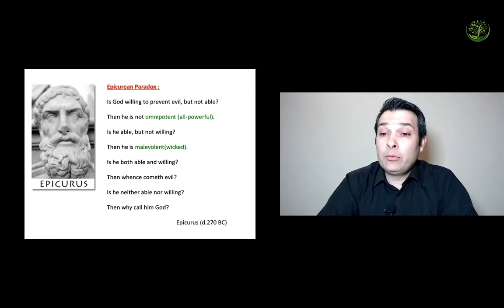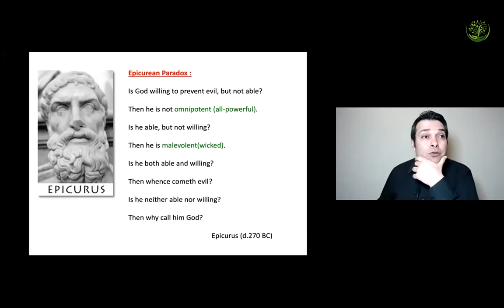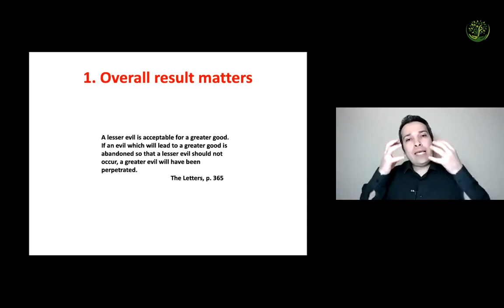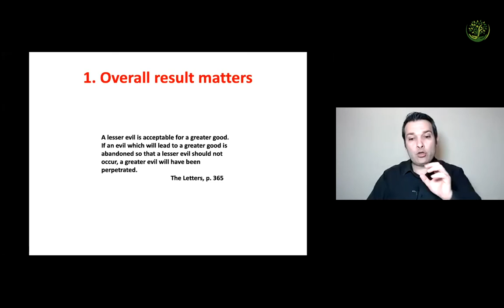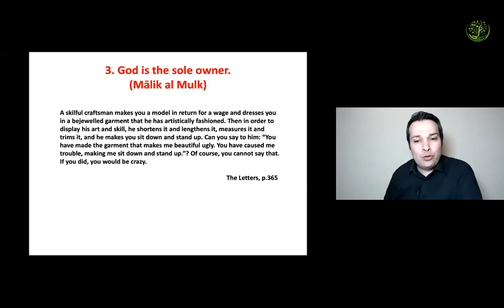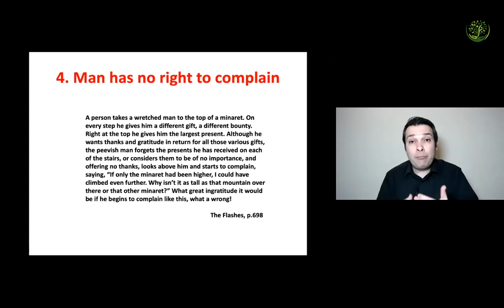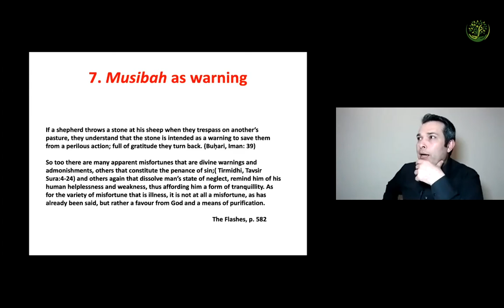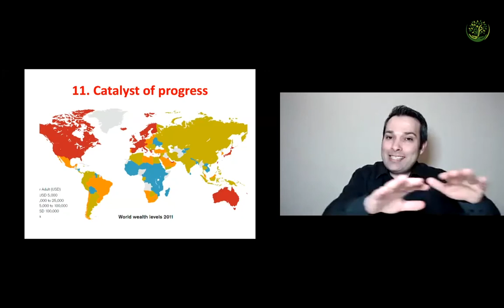The Problem of Evil and Suffering in Covid Days, Dr. Hakan Gok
CRC SEMINARS 2

The pandemic caused by COVID-19 has changed the world dramatically. It has caused a lot of disruption and upset to the lifestyle we all used to. The world is now a different place. In this seminar, Dr.Hakan Gok takes a fresh look at an age-old philosophical question since the time of Epicurus. He discusses how the dilemma emerged for the first time and how it has evolved in time. Dr. Gok reflects on its implications and shares his insight.